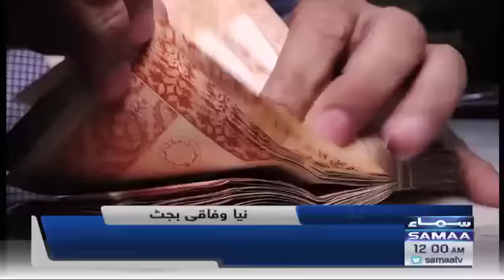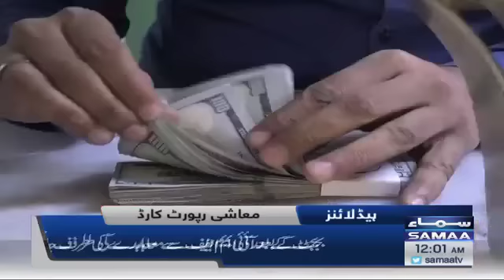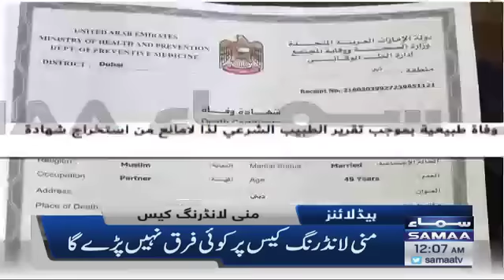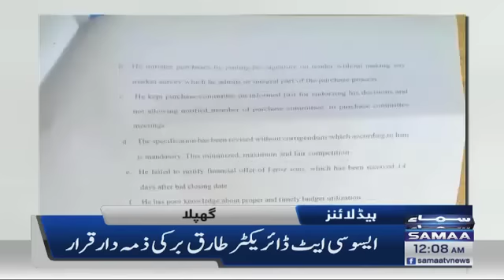Samaa News Headlines 12am - 10 June 2022